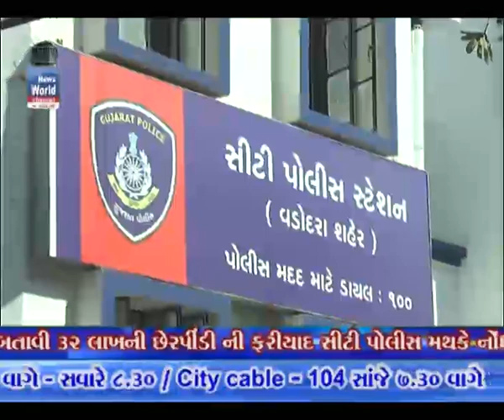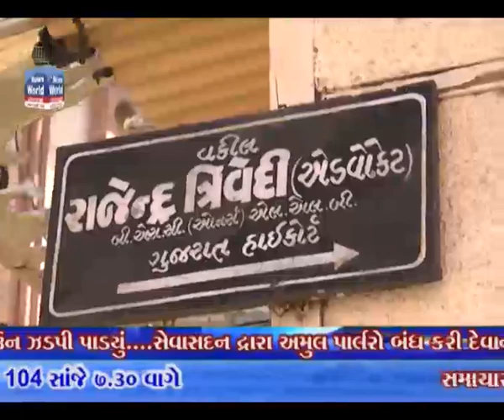siti police chetarpindi